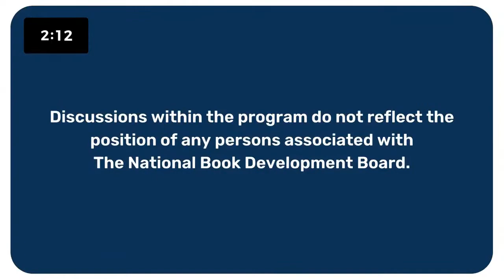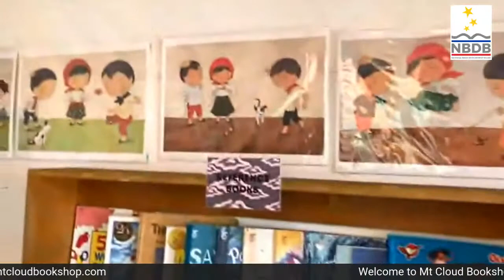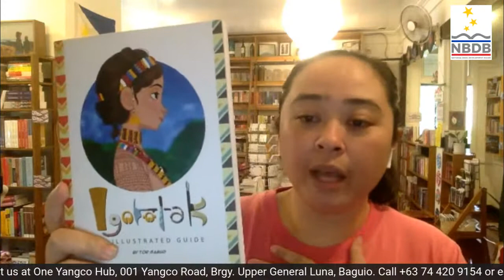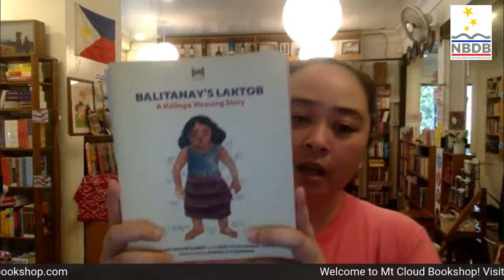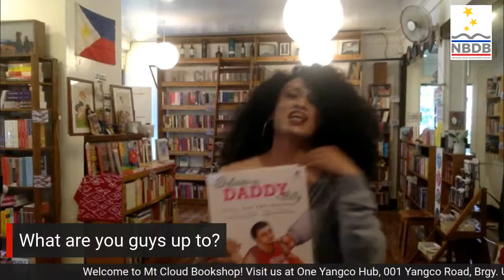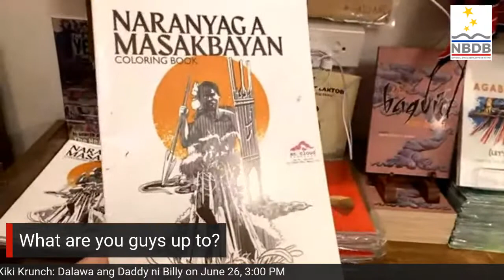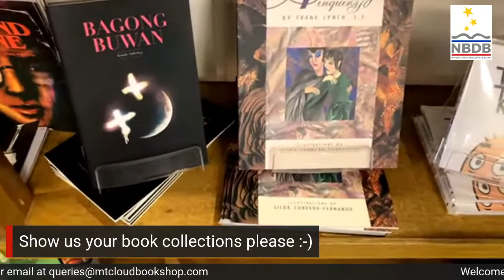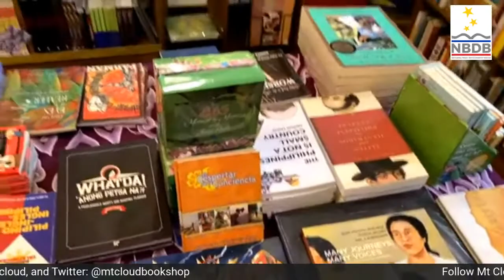MY BOOK, MY CITY | Mt Cloud Bookshop, Baguio City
Our second My Book, My City will be an exclusive virtual tour of Mt Cloud Bookshop , an independent bookstore in Baguio known for their rich Filipiniana collection, unique subscription services, and literary events. Join co-owner Feliz Lim Perez as she takes you around Mt. Cloud, and find out why this little bookshop has become one of Baguio’s most beloved spots.